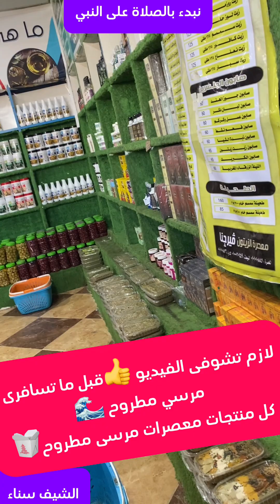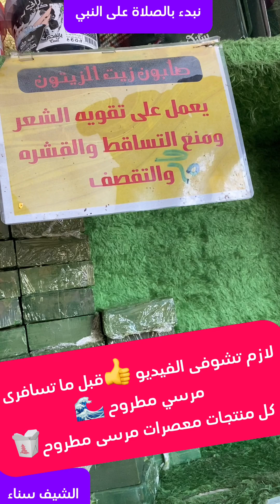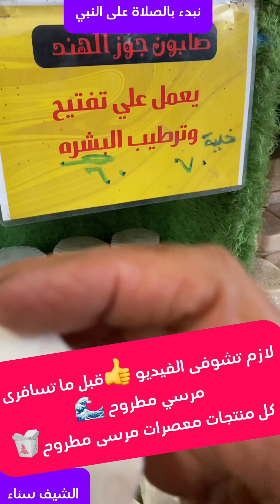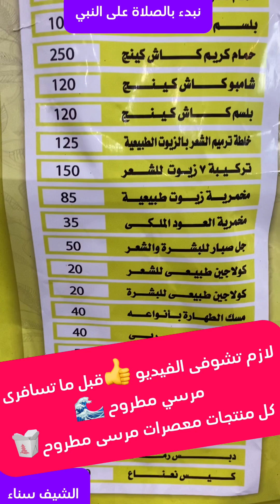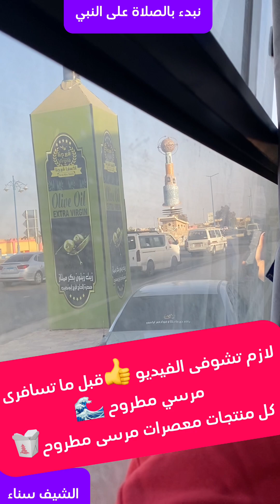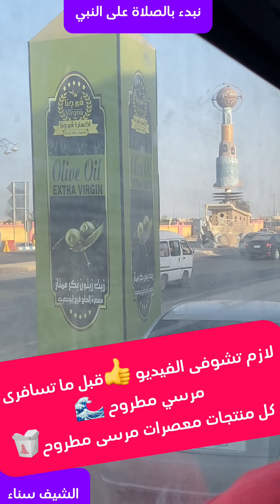لازم تشوفى الفيديو 👍قبل ما تسافرى مرسي مطروح 🌊كل منتجات معصرات مرسى مطروح🥡وصفات_مطبخ_ماما_سوسو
لازم تشوفى الفيديو 👍قبل ما تسافرى مرسي مطروح 🌊كل منتجات معصرات مرسى مطروح🥡وصفات_مطبخ_ماما_سوسو الشيف_سناء مرسى_مطروح مرسي @topfans @